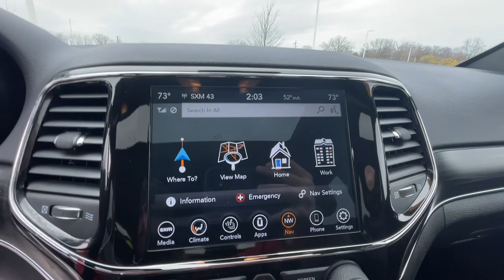2021 Jeep Grand_Cherokee 80th Anniversary Edition IN Michigan City, La Porte, Valparaiso, Chest...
Pre-Owned 2021 Jeep Grand_Cherokee 80th Anniversary Edition available at David Taylor Michigan City CDJR located in 501 E US-20, Michigan City, IN, 46360. Servicing the Michigan City, La Porte, Valparaiso, Chesterton, Long Beach area.

You'll have love at first sight with the   2021  JEEP Grand Cherokee.  The Jeep Grand Cherokee: The stylish all-terrain SUV that blends comfort, high-performance and rugged capability. The following are some of this vehicles highlighted options: Heated Steering Wheel
, Apple Carplay®/Android Auto®, Pre-Collision System, Touchscreen Infotainment System, Keyless Entry, Moonroof, Navigation System, Heated Mirrors, Fog Lamps, Power Liftgate. Experience the freedom of off-road exploration in the Grand Cherokee. Take a test drive today.